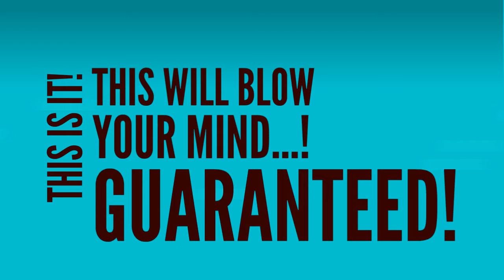Get Money Get Paid - GUARANTEED!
Get Money Get Paid

like yourself!

Skype: vaidottas1

I'm Sure You Have a Lot of Questions! Let Me Answer Them For You

Surveys For Money,
How To Get Paid For Your Opinion,
Get Paid For Doing Surveys,
Surveys For Money,
Surveys that pay cash,
free paid online surveys,
take surveys and get paid,
get paid for taking surveys online,
paid to take survey online,
paid to take surveys online,
get paid to take surveys free,
get paid to take surveys for free,
getting paid to take surveys,
take surveys get paid,
getting paid to take surveys online,
get paid to take surveys scam,
how to get paid to take surveys,
paid for online surveys,
get paid to take online survey,
how to get paid for taking surveys,
take free surveys,
get paid taking online surveys,
real paid surveys,
best paid survey,
paid surveys at home,
paid for taking online survey,
income from home business,
best internet home business,
legitimate income,
legitimate home income,
legitimate work from home opportunities,
legitimate work at home,
legitimate online home business,
best legitimate home business,
make income from home,
legitimate online income,
how to earn an income from home,
best home based business ideas,
legitimate home based businesses,
legitimate home businesses,
legitimate work from home business,
legitimate online home business ideas,
get paid to take surveys online,
get paid to take surveys legitimate,
work from home jobs for moms,
work from home jobs data entry,